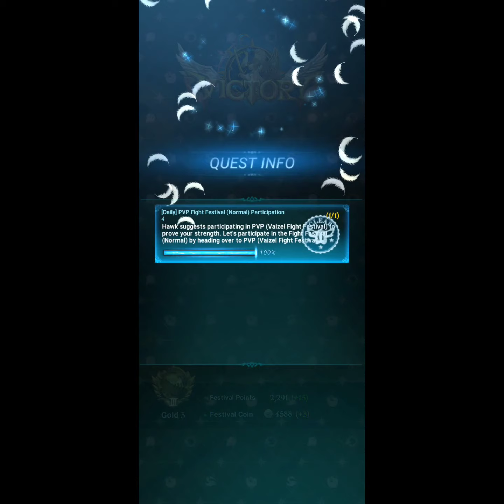7DS Seven Deadly Sins Grand Cross PVP grinding part 1